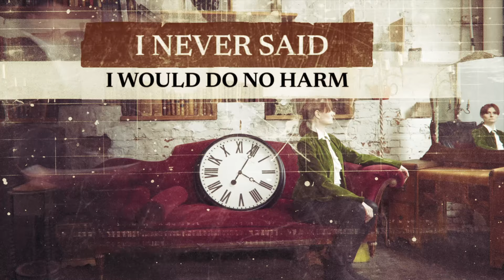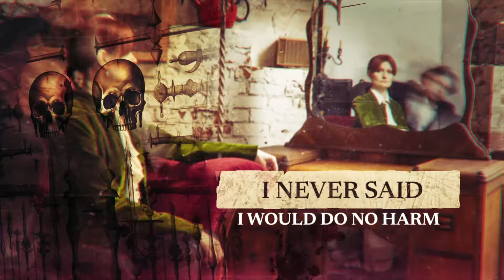The Violet Mine - Do No Harm (Official Lyric Video)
Stream "Do No Harm" on The Violet Mine's new album White Night

The Violet Mine's Do No Harm, created by Marta Vorontsova based on photos by Merri Cyr.

The Violet Mine is a folk rock duo from New York City comprised of singer-songwriter and guitarist Meredith Minogue and songwriter/multi-instrumentalist Jim Barry. Follow our channel to be notified about upcoming live performances and new music.

Do No Harm was written and recorded at home on the first day of the COVID lockdown in New York. The lyrics focus on the historical character of the plague doctor. These unqualified doctors travelled from town to town grifting desperate people who were dying from disease. Their appearance, which included a primitive “respirator” fashioned from a beak stuffed with herbs to ward off bad air, signaled to townspeople that death was near.

Credits:
Written by Minogue/Barry (BMI) 2024
Ⓒ & ⓟ The Violet Mine 2024

Vocals: Meredith Minogue
Guitars/Bass: Jim Barry
Drums/Percussion: Nick Saya

Nick Saya: Mixing
Reed Black: Mixing
Joe Lambert: Mastering